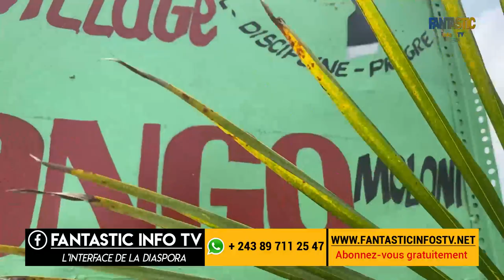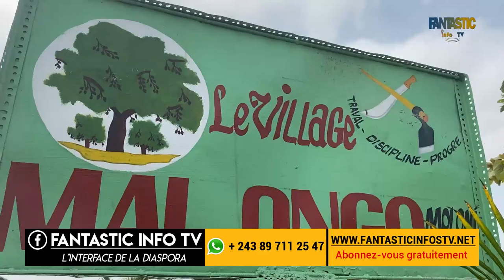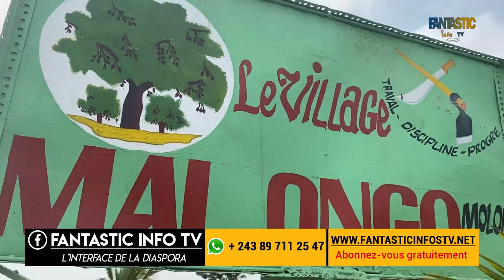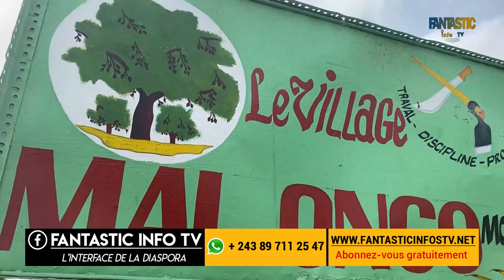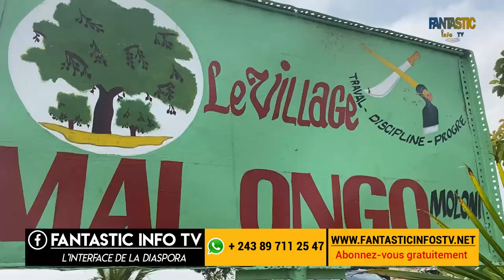VILLAGE SONABATA CHEF COUTUMIER EXPLIQUE MAKAMBO YA MABELE